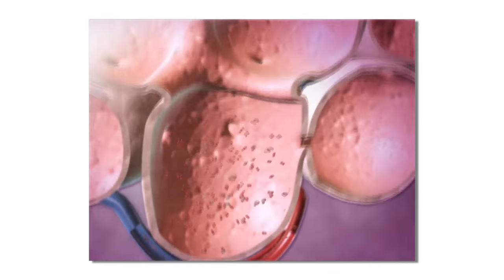Comprendre la Respiration: Introduction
Vidéo Introduction qui explique le projet MOOC "Comprendre la Respiration" en partenariat avec l'Université Catholique de Louvain en Belgique et edX